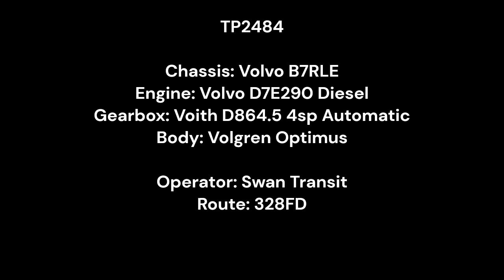The Sounds of TP2484